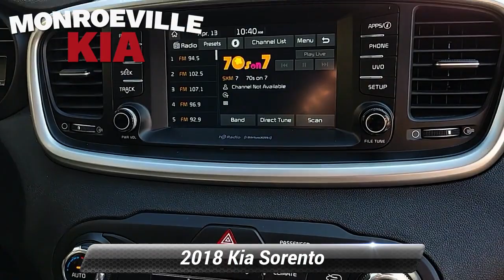Certified 2018 Kia Sorento LX, Monroeville, PA K23241BR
MonroevilleKia

[RLVID:2572:ff2ffd6917026de3:85cca331a97ce8fc:1]